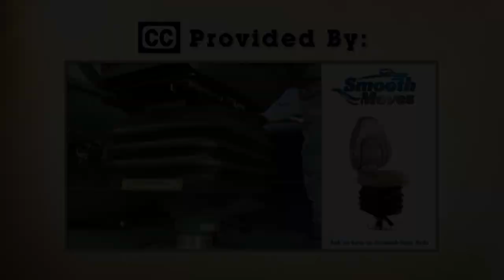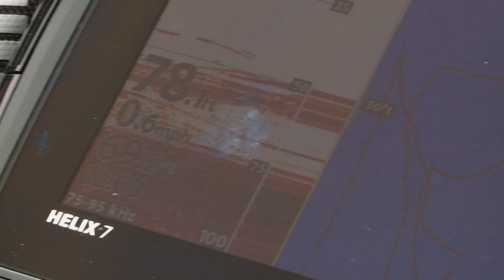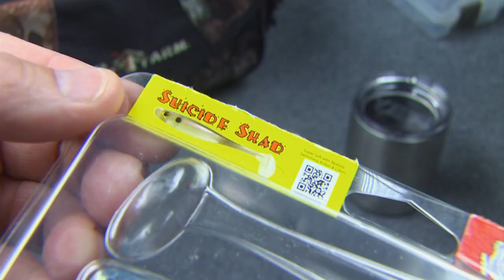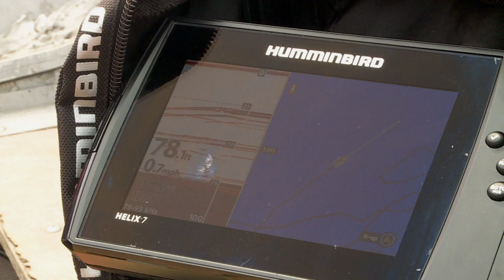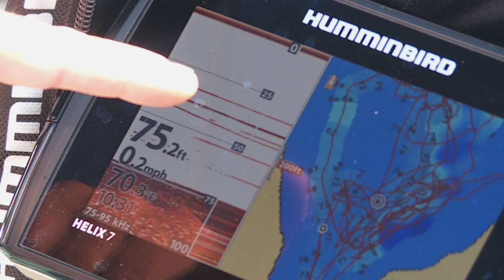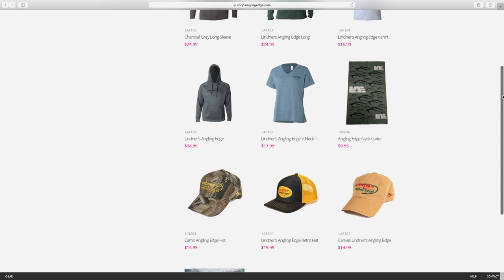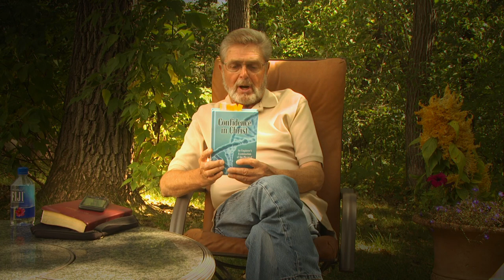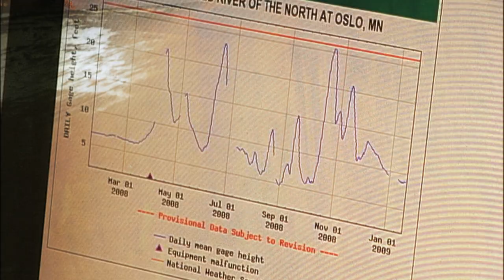Deep Water Fishing – Angling Edge TV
James and Nick Lindner step into the deep end of the pool at Ontario’s Leuenberger’s Kag Lake Lodge, exploring the depths for multi-species mayhem.

▬▬▬▬▬▬▬ MORE LINKS ▬▬▬▬▬▬▬